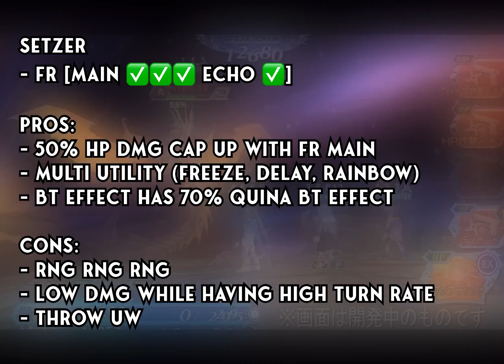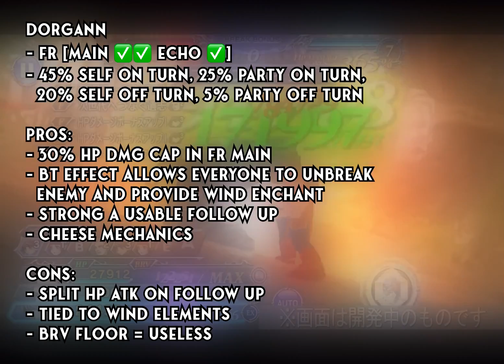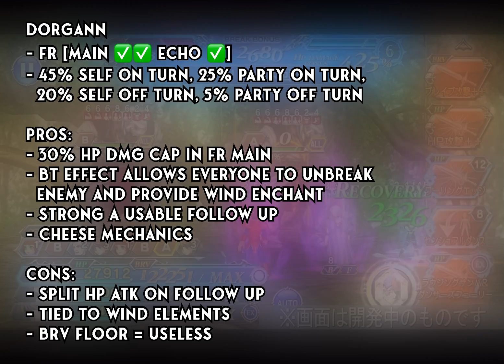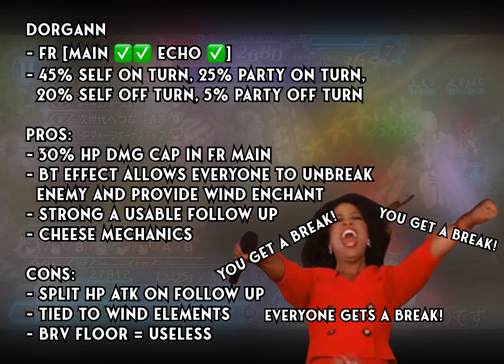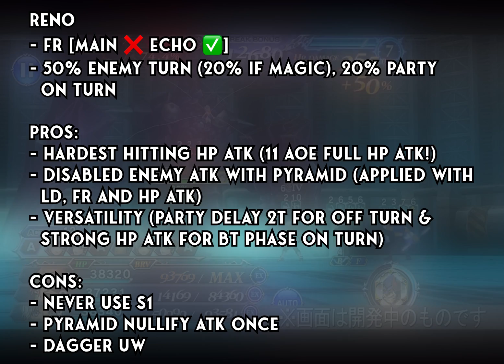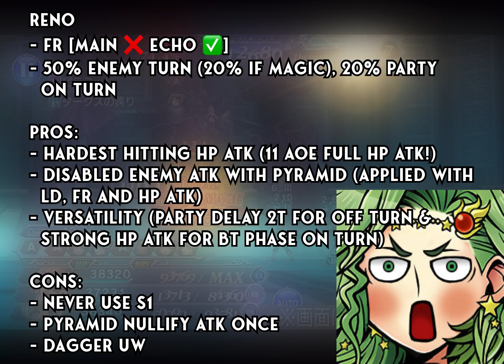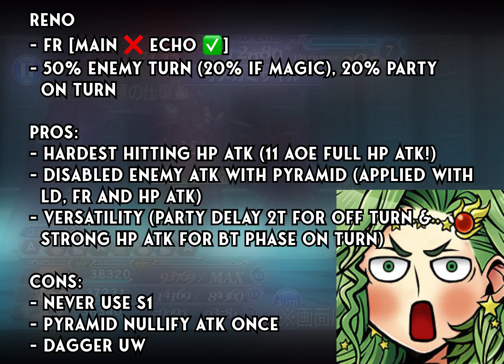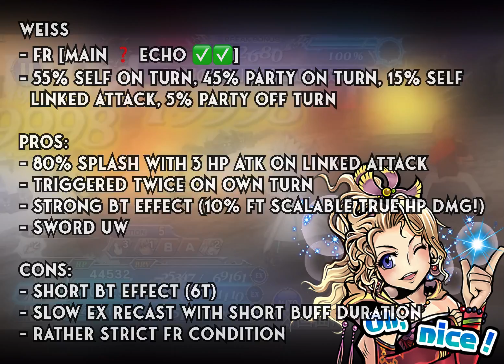RANK THE UNITS! FF7 FANS EATING GOOD THIS MONTH! AUGUST 2023 SERIES [DFFOO GL]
Big shout-out to Grandzort @ DeviantArt for all the DFFOO Emoji used here, check his art out

Huge shoutout to my members, y'all are awesome and I can't thank you enough for the support.

Thumbnail Art:
Vincent - Pinterest
Reno - animesher
Weiss - Final Fantasy VII Remake
Rosa - War of the Visions

Timestamp:
0:00 Intro
1:34 7
5:28 6
7:51 5
10:21 4
13:03 3
15:53 2
20:19 Champion!
24:10 Final Ranking
24:56 Pull Plans
26:20 Outtro